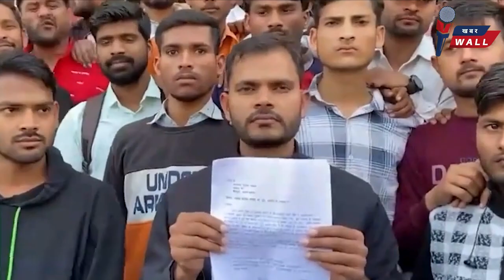...तो जौनपुर में था UP Police पेपर लीक का बेस, कांड में इस गैंग का हाथ! UP Police Exam Paper Leak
खबर Wall : उत्तर प्रदेश, बिहार-झारखंड समेत देश-दुनिया की हर छोटी-बड़ी खबर से सीधा संपर्क. राजनीति, अपराध, खेल और मनोरंजन जगत पर पैनी नजर।

खबर Wall : Direct contact with every small and big news of the country and the world including Uttar Pradesh, Bihar-Jharkhand. A keen eye on politics, crime, sports and entertainment world.